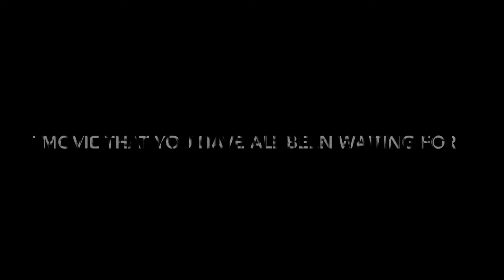speckled band trailer kings al barsha english work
the Kings Al Barsha english team asked to make a trailer for the speckled band so this is it Enjoy

New ChannelandWebsite  coming very soon